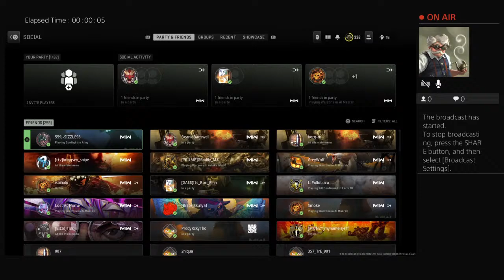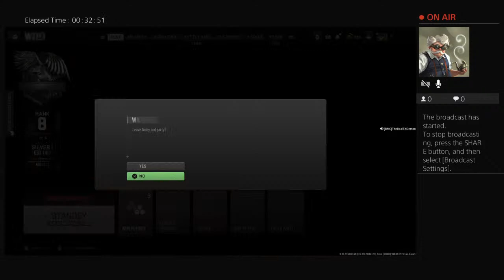JOKR Moves part 9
Screen time